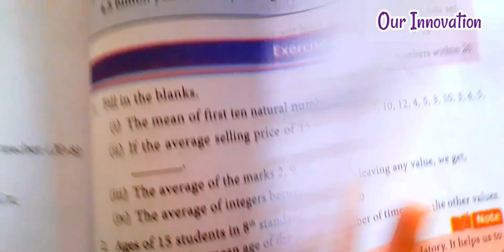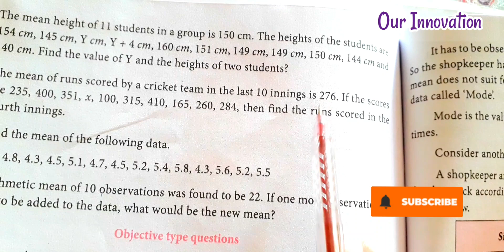7th Maths/Term 3/statistics/Exercise 5.1/pg no 99/ part 4/Sum 4,5